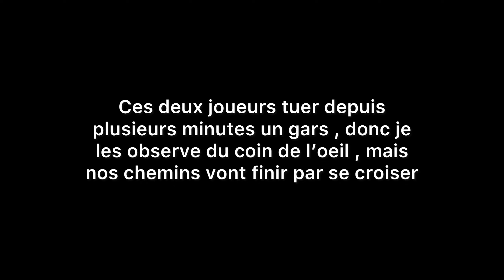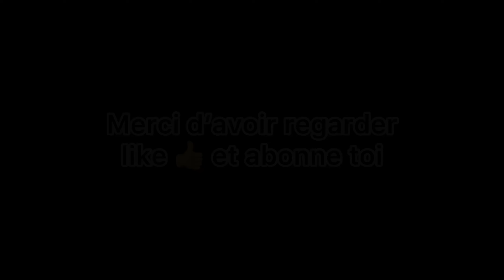Il veulent me voler mon farm , les griefer sont de sortis GTA online